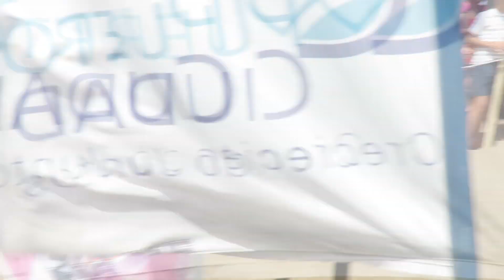LLEGADA DE KAYAKISTAS Y ENTREGA DE PREMIOS QUEQUEN 2020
Tratamos  que todos salieran y se vean reflejados en el video, un concurso con buena onda y muy bien organizado, al rededor de 220 kayak algunos.con muchas y buenas capturas y otros con menor 🍀 pero todos contentos con participar.
@acuarian0                                    INSTAGRAM